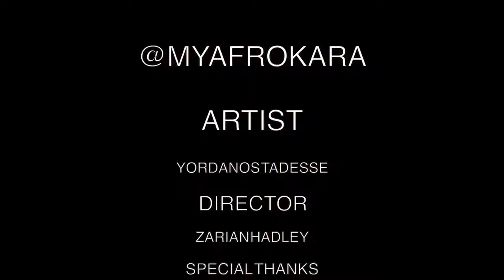My Afrokara Collection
Yordi is on fire with her art.
New up and coming painter ready for the world.